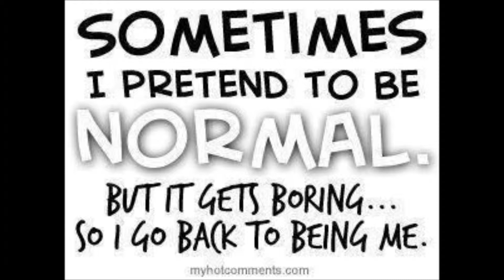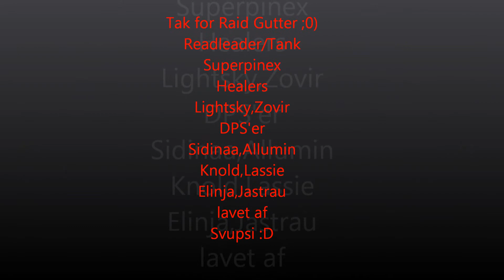Ms vs morchok.wmv